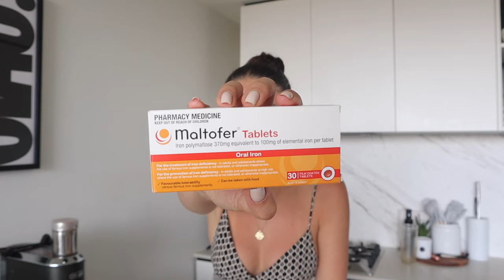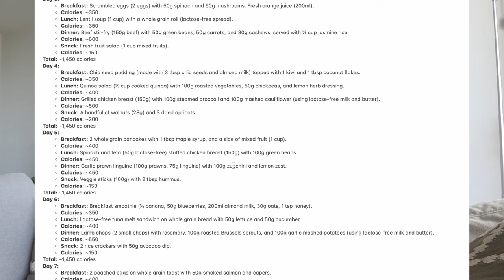DAY IN THE LIFE | Morning Routine, Clean with Me, Reformer Pilates, Weekly Meal Plan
DAY IN THE LIFE | Morning Routine, Clean with Me, Reformer Pilates, Weekly Meal Plan, Interior Design and a look into my small business

B U S I N E S S / PR   E N Q U I R I E S

‣Editing: Final Cut Pro on Macbook
‣Camera: Canon M50 / 18-55mm STM Lens